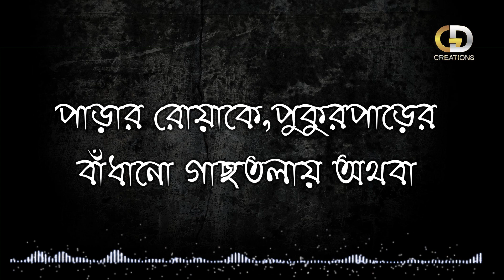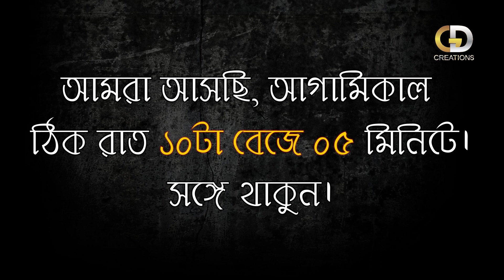গল্পদাদুর পরিচয় পর্ব || ABAR GOLPO DADUR ASOR || GOLDEN DREAMS CREATIONS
পুরনো দিনের সন্ধ্যাগুলোয় জমে ওঠা সেই গল্পদাদুর আসরগুলোর নস্ট্যালজিয়াকে জাগিয়ে তুলতে আমাদের একটি ছোট্ট প্রচেষ্টা "আবার গল্পদাদুর আসর"। আমরা আসছি আগামীকাল(5th oct, Fri day) ঠিক রাত ১০টা বেজে ০৫ মিনিটে।
কিন্তু, কে এই গল্পদাদু? আসুন, একটু পরিচয় সেরে নেওয়া যাক্।।

GOLDEN DREAMS CREATIONS
GOLDENDREAMSCREATIONS